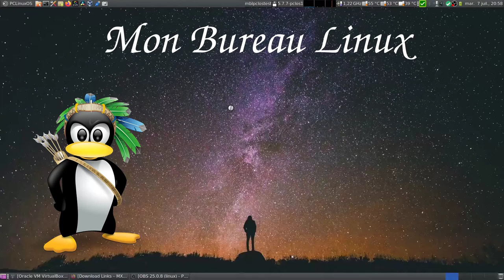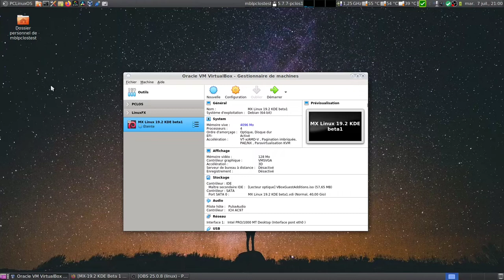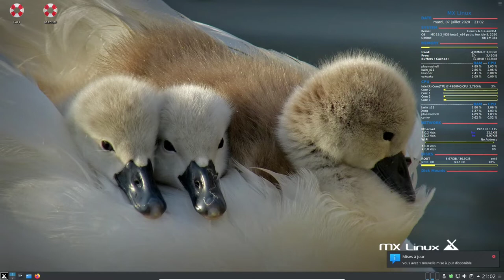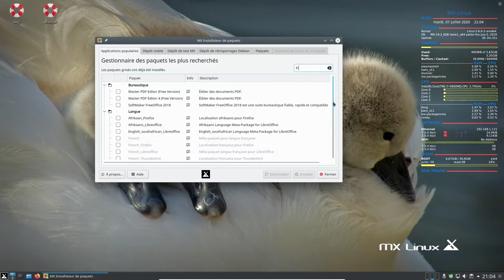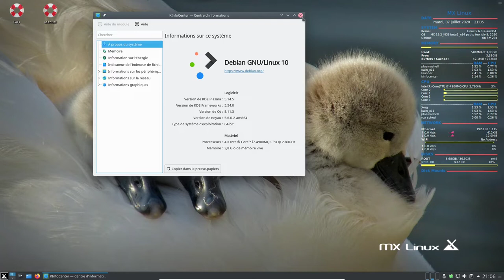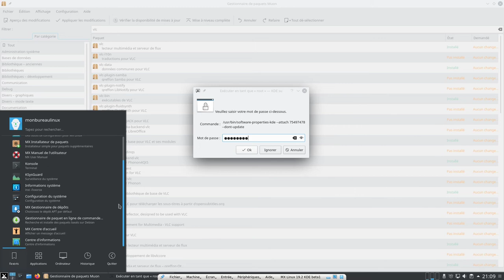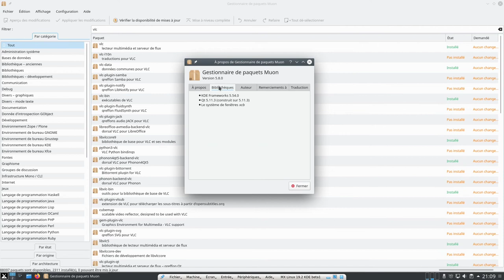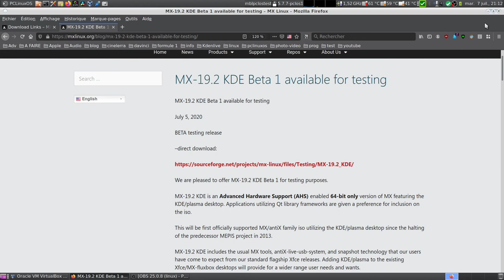MX Linux 19.2 KDE Beta 1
La distribution MX Linux propose en test le bureau KDE Plasma.
L'image iso proposée est seulement en 64 bit ahs (convient au matériel très récent).
On retrouve les outils MX/Antix habituels.
Pour cette bêta certains bugs sont déjà connus comme :
configuration du réseau sans fil
chipset vidéo intel
...etc

"MX Linux est un système d'exploitation Linux gratuit de poids moyen basé sur Debian stable et utilisant le noyau de antiX, avec des logiciels supplémentaires créés et/ou packagés par la communauté MX2."

Horodatage
00:00 Bienvenue
00:30 différence entre les images iso (32bit-64bit-64bit ahs)
00:50 première iso officielle du bureau KDE dans la famille MX/Antix
01:40 les solutions aux problèmes de cette bêta (wifi - chipset intel ...etc)
02:30 lancement dans virtualbox (4 cpu - 4 go ram - EFI - accélération 3D - addtitions invités)
04:10 bureau kde plasma
04:30 neofetch
04:50 df -h
05:35 outils MX
06:00 MX installateur de paquets
07:55 centre d'information KinfoCenter
08:20 mise à jour avec Muon
09:55 bug pour configurer les sources logiciels ?
10:57 libreoffice 6.1.5.2
11:17 kdesu ne répond pas
11:45 conky manager
12:15 paramètres dossier du bureau